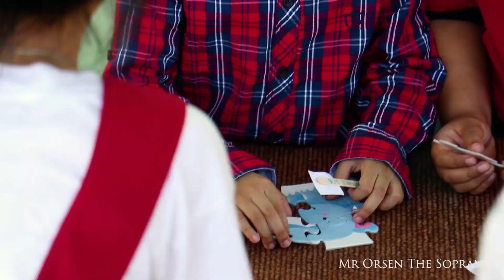007 | Christmas Day in a Thai School - Teaching English in Thailand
Teaching English in Thailand is such an amazing experience. The English Program students in a Thailand School celebrate Christmas. If you are thinking of Teaching English in Thailand, this is part of what you would experience.